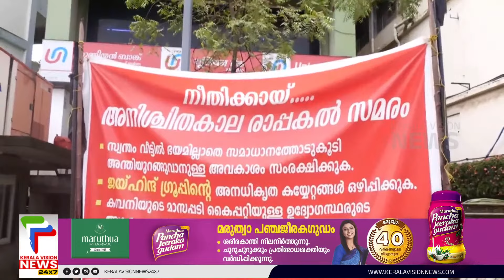വാഗ്ദാനങ്ങൾ പാഴായി; ജീവനൊടുക്കാൻ ശ്രമിച്ച യുവാവിന് നീതി ലഭിച്ചില്ല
About COA